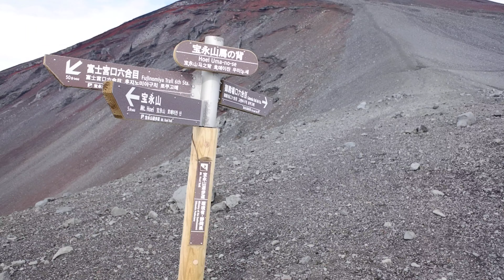続 御中道への挑戦 2019 10 20 139